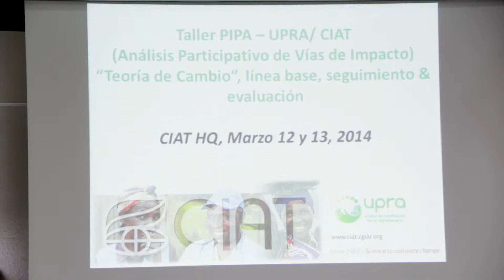UPRA-CIAT Gestión del Conocimiento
El Análisis de Senderos de Impacto Participativo (PIPA), es un enfoque para la planeación, monitoreo y evaluación de proyectos, con el que la UPRA busca abordar los temas de gestión del conocimiento, acceso a mercados y cambio climático en el marco de la planificación agropecuaria